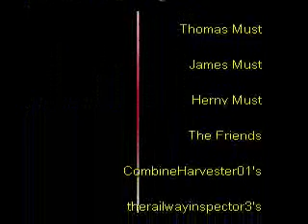Episode 13 Thomas The Special Coach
1 Day Thomas The See New Special Coach
The Day Thomas Con Boco James
Silver and Yuri